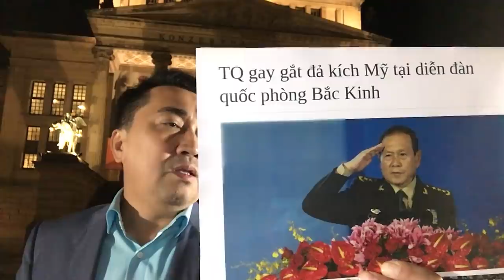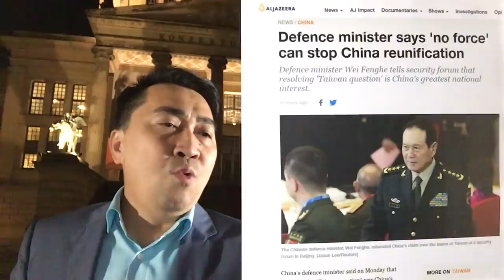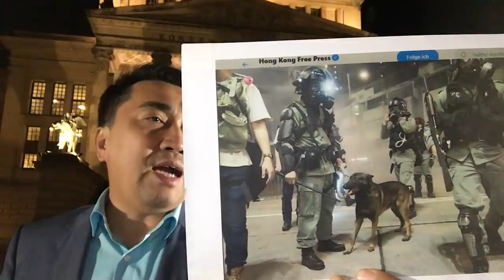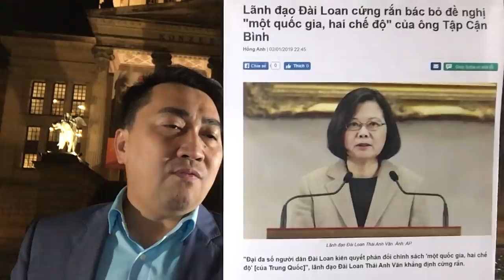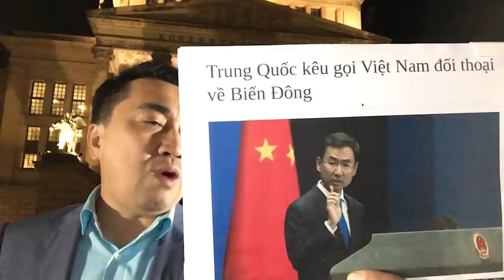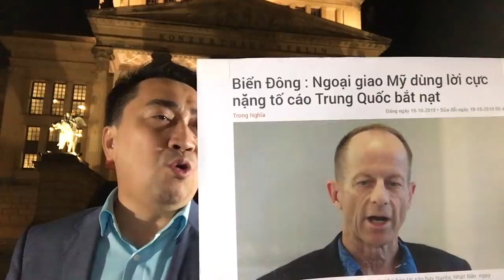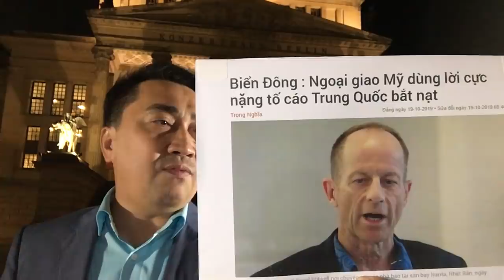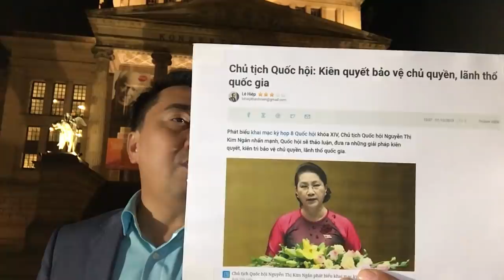Vây tứ bề, Trung_Quốc tố Mỹ dùng gậy – Loạn Hồng_Kong, Bắc Kinh lo cách mạng màu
Video: Tổng bí thư lệnh truyền hình cắn tướng – Bãi Tư Chính mặc xâm lược tiến vào
Video: Vụt cho vài gậy, rồi quăng luôn xác – Thứ trưởng tự rơi, chuông đổ sau giờ